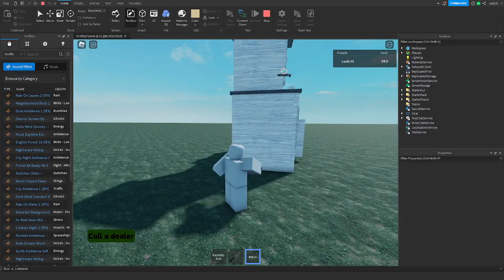Dealer system roblox [FOR SALE]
210 robux

cadictt#2931